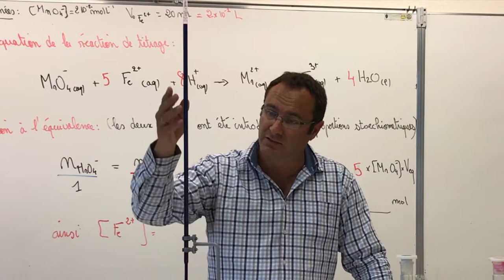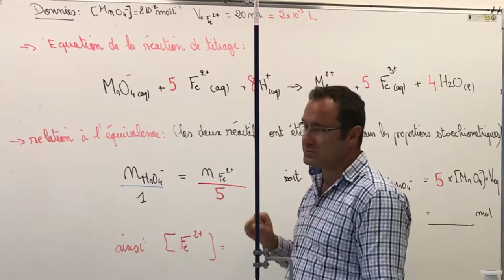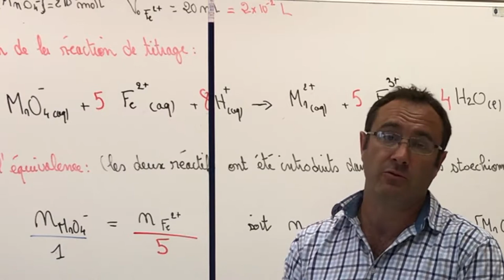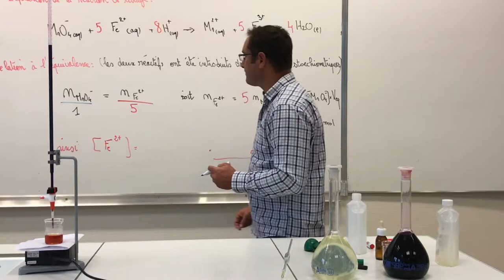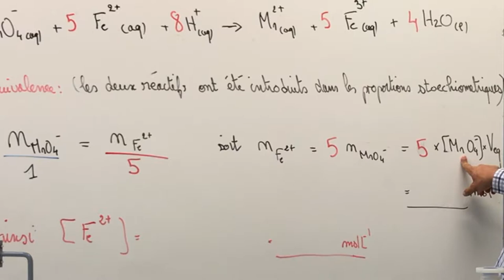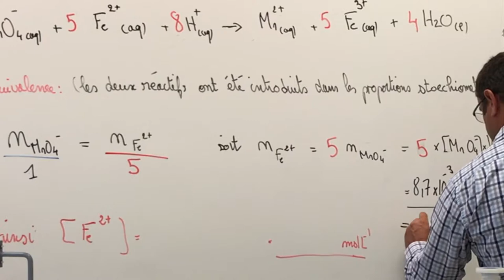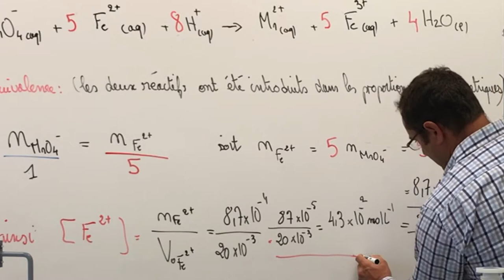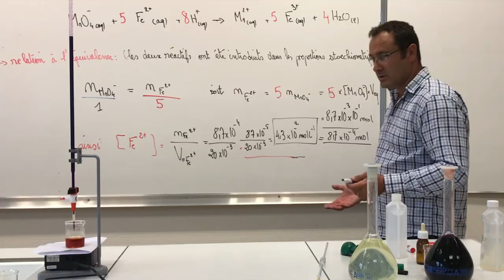comment réaliser un titrage